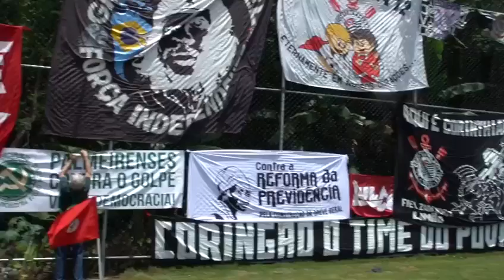TIME DE FERAS! LULA MELHOR PRESIDENTE DO BRASIL